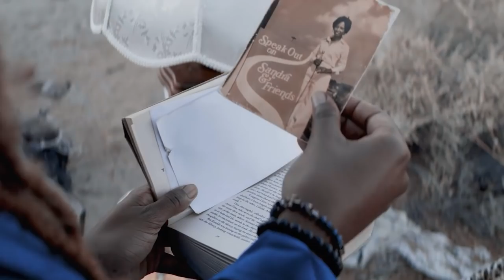"Stay At Homecoming" Documentary Trailer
A documentary presented by From A2B Studios